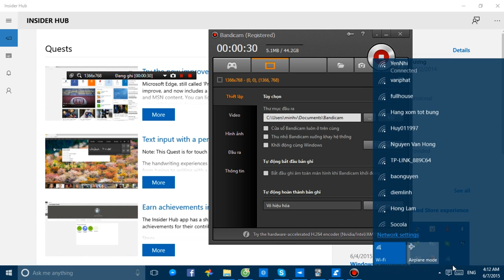Battery error notification screen